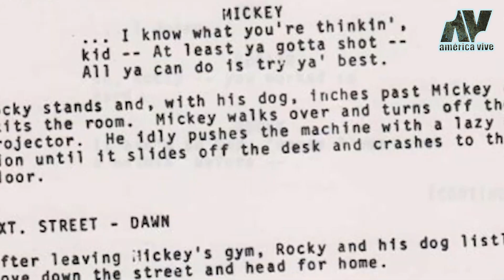La Historia de Superación de Silvester Stallone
Su vida no siempre fue exitosa, de hecho cuando recién se iniciaba la pasó muy mal, que tuvo que vender a su querida mascota una historia conmovedora con un final inesperado.